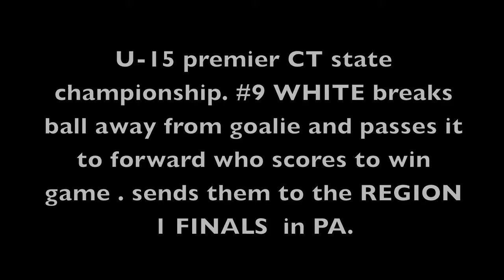BRANDY MAULUCCI SOCCER CLIPS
MUSIC ON THE VIDEO IS PERFORMED BY

HELLS BELLS = ACDC
THE WORLDS GREATEST = R KELLY
I MADE IT = KEVIN RUDOLF FEAT JAY SEAN , BIRDMAN AND LIL WAYNE